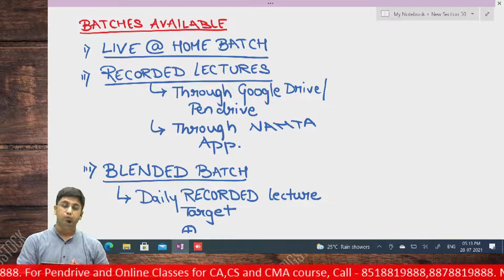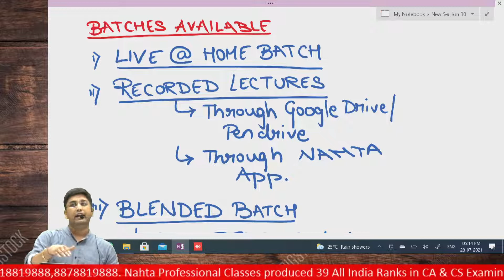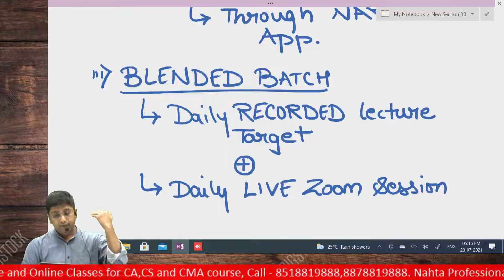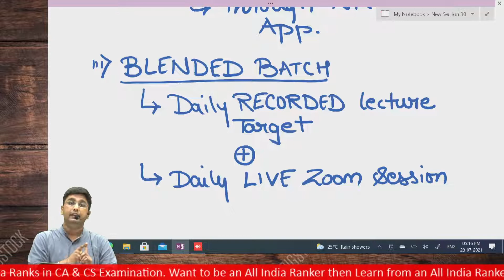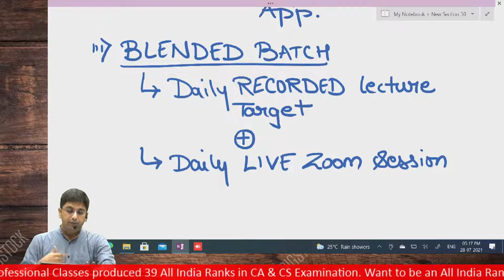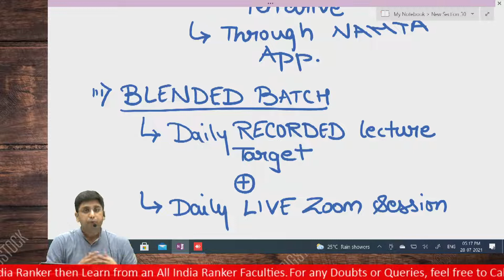Imp Announcement ll CA FOUNDATION MAY 2022